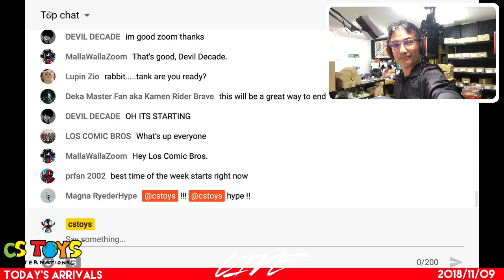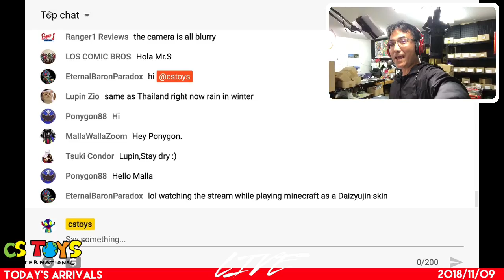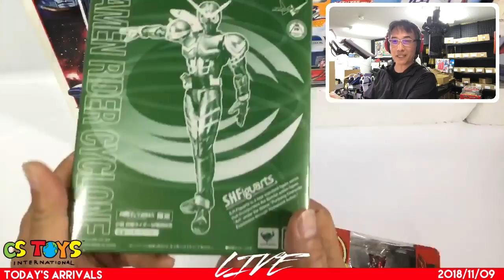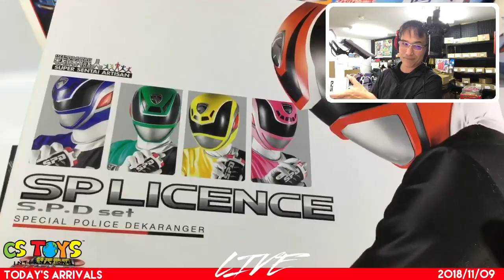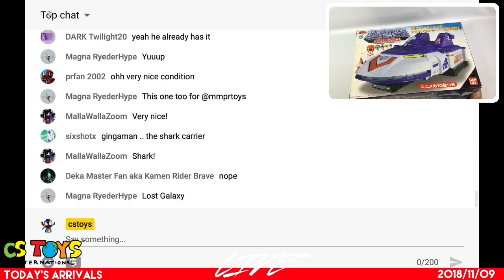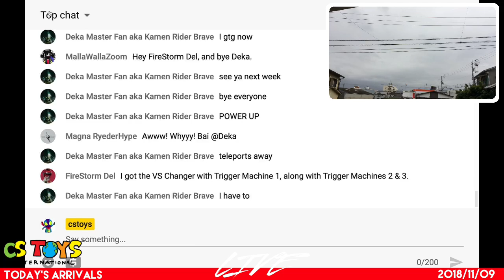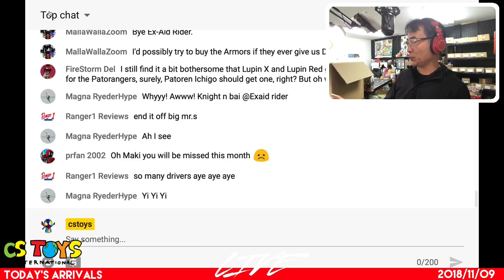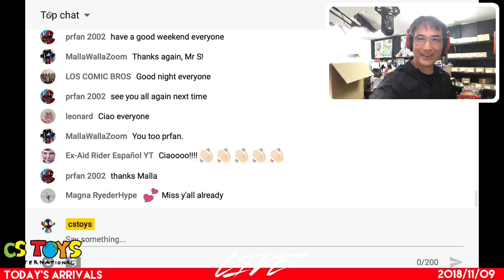[Youtube Live] Today's Arrivals (2018/11/09)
"Today's Arrivals" is one of our live stream shows on our Youtube Channel. We do this show every Friday, 11 AM J.S.T. as we receive our latest toys from our wholesalers. We open the delivered boxes live & fresh, and show you the latest toys we are to bring to our store activation on the following Sunday at 8 PM J.S.T.